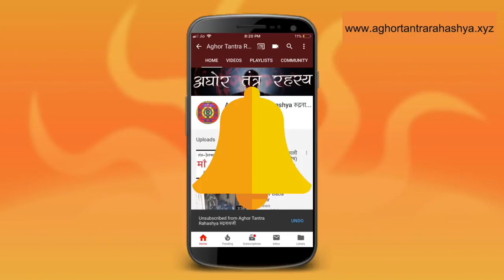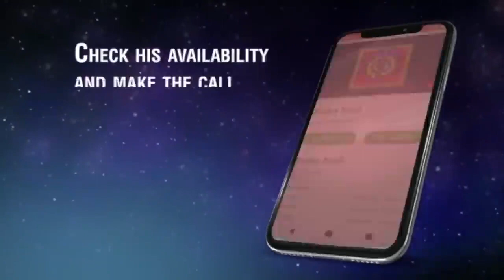जब जोगिनी शक्ति ने किया मेरे शरीर में प्रवेश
शक्ति पात गुरु शिष्या में ही सम्भव है। साथ में ये भी जान लेना चाहिए की शक्ति का प्रत्यक्षिकारण बहुत रूप में होता है। उन्मे से एक है ये मेरी जोगिनी सिद्धि की कथा।
Alakh Aadesh!